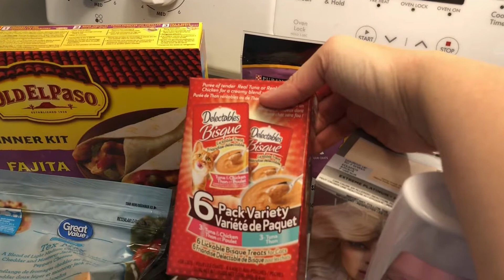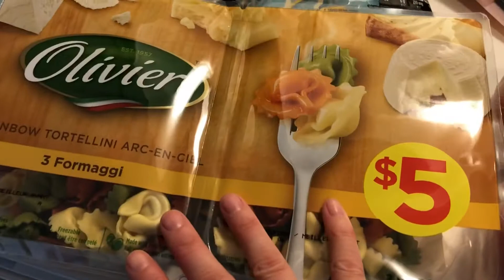WEEKLY GROCERY HAUL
Have my grocery haul for this week a little early. Enjoy!